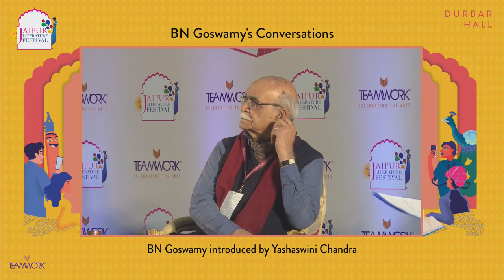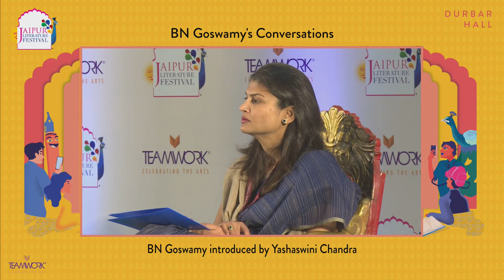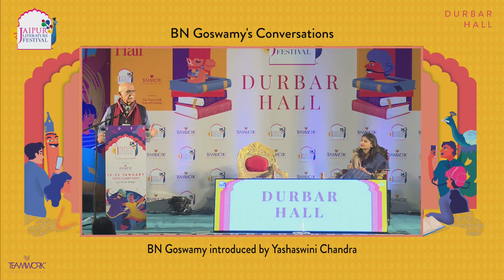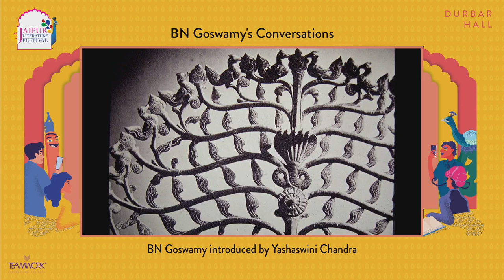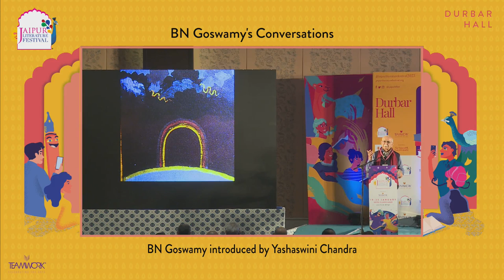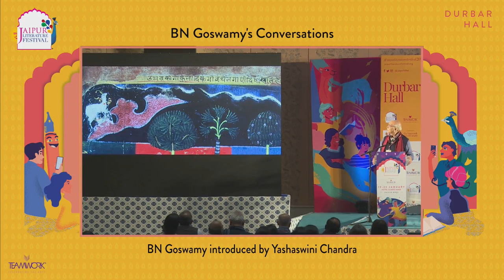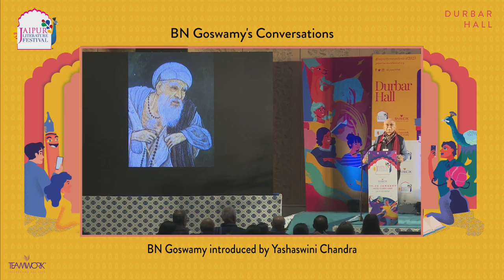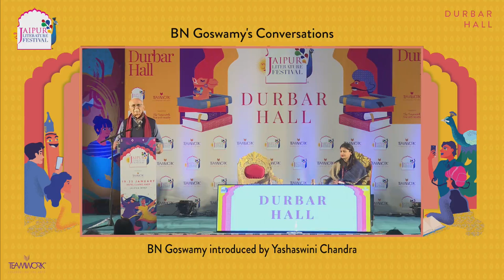BN Goswamy's Conversations | BN Goswamy introduced Yashaswini Chandra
BN Goswamy's Conversations:
BN Goswamy introduced Yashaswini Chandra

In his latest book Conversations, B.N. Goswamy, one of the most eminent art historians of our times, opens a window to a wide range of subjects- all on or around the arts- which have immense potential to form aesthetic sensibility. From Ananda Coomaraswamy to the Art of Calligraphy, the Meaning of Silence to Farid-ud-din Attar’s great Sufi parable of the Conference of the Birds, among others, Goswamy invites the general, but generally interested, readers to enter the field of the arts and savour its pleasures: to take from art what they can, learn something fresh or view with freshness and expand their minds. Introduced by art historian Yashaswini Chandra.

Yashaswini Chandra:-  is the author of The Tale of the Horse: A History of India on Horseback. She holds a PhD from SOAS University of London, and her research interests include the arts and cultures of the Himalayas, Rajasthan and Mughal India, animal history, and women's studies. She is the incoming Lecturer in South Asian Art History at the University of Edinburgh.